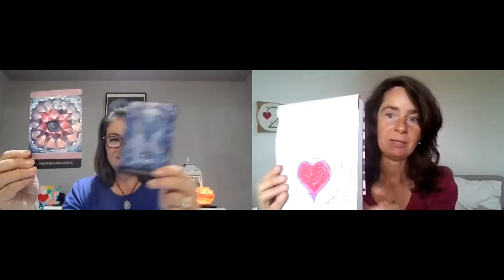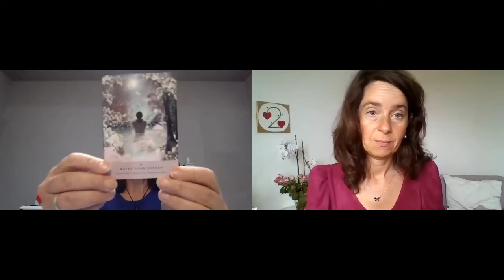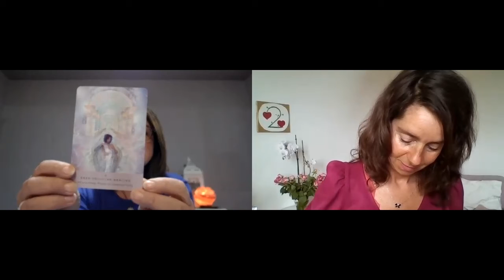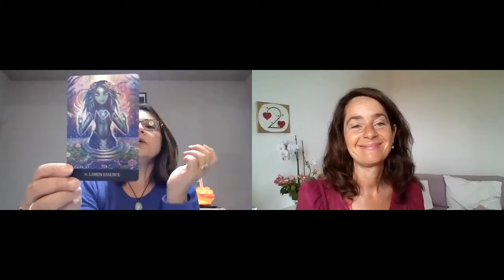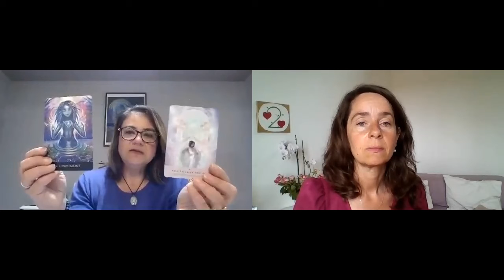Intuitive Guidance for July * Unity through Soul Wisdom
please find here the YouTube upload of the Life Readings around UNITY through SOUL WISDOM on Junly 4, 20201.

It was another interesting and very beautyful experience for Antoinette Tompson  - Intuitive Healer and Writer, as she did readings with self-created runes and pulled cards, while I did little life-paintings.
It becomes more abundant and playful each time.

Even, if you haven't participated in the readings, they might be interesting for you, as there were a lot of common topics :

* following the guidance, the voice of our soul
* going in contact with our soul and inner wisdom
* being asked to take a leap of faith into the unknown
* relaxing and surrendering to what is instead of doing
* healing through surrender and trust into what we don‘t know yet
* being guided by the wisdom of our soul to travel and get back lost pieces of our soul
* healing through travelling
* the challenge of listening to our soul wisdom while our ego is shouting and seemingly wants to protect us – what is the differnce between these two inner voices
* the realization, that the ‚new‘, the unknown is a thread for our ego

Antoinette  gives an overview about the energies of July 2021 starting at minute 00:04:47and I read the informations, I have channeled for July starting at minute 0:12:09

We had some beautiful souls joining us, the personal intuitive readings start at minute 00:17:35.
We give intuitive Guidance based on card reveals and Antoinette gives insights in the personal numerology for this month with the focus on Vulnerability of Heart
You can have a look, if one or more readings are resonating for you
These are the individual readings :

00:17:35 * Zahra
00:30:19 * Sîan
00:42:24 * Christiane
00:56:33 * Anca
01:09:25 * Vanessa
01:27:02 * Sita
01:43:53 * Daniela
02:02:25 * Akriti
02:18:18 * Jared

The next Wisdom Gathering Circle *UNITY through SOUL WISDOM* will take place at July 11, please go in contact with Antoinette or me, if you would like to participate.

If you would like to find out more about Antoinette and her amazing services you find her here :

If you feel guided to get a personal reading, based on painting or a soulstone, you find the details about my services
I do energy work as well.

* Antoinette used the „The Starseed Oracle“ by Rebecca Campbell
* and „Beyond Lemuria“ Oracle Cards by Izzy Ivy
* and her amazing self-created and channeled runes

* I painted life for the participants

Love ❤️ Kaija Signe Mari